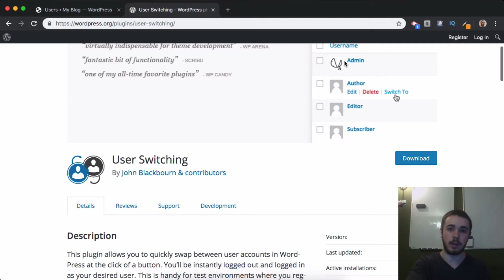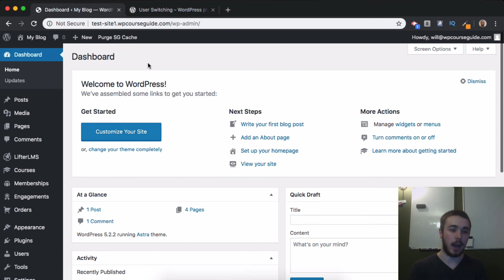User Switching For LifterLMS and WordPress Users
I have seen the user switching plugin come up many times in the LifterLMS community and I have used it on many client sites. So I thought I would let you all know about that plugin in this video.

The user switching plugin allows you to see the site as a user you are switched to, so if a student reports a technical error, you can easily switch to their account and see what is going on.

Be careful with making course progress or account changes while you are switched to a user, because all actions you take as them are saved as if they took those actions.

Check out all of the recommended tools I use when building WordPress websites

On my channel I discuss several products I use and endorse and if there is an affiliate program for products I support it is safe to presume that links you click on from my channel are my affiliate links.